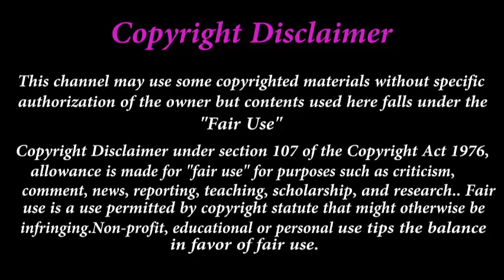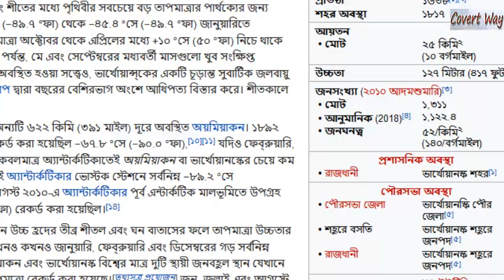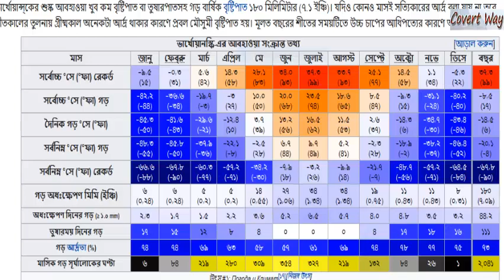89.2° সেলসিয়াস।। ফ্রিজ লাগেনা।। পৃথিবীর সেরা কিছু শীতলতম স্থান Oymyakon।। Vostok Antarctica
In this video, I show some of the coldest places in the world...
oymyakon siberia
oymyakon russia

Song credit
Song: Alex Main - Blueshift